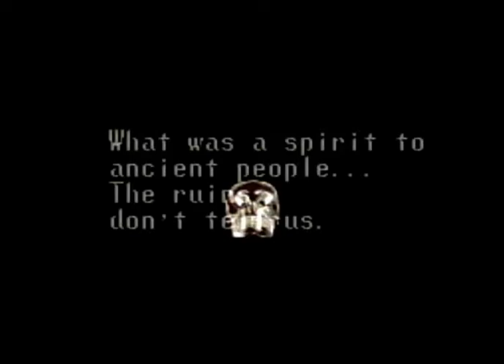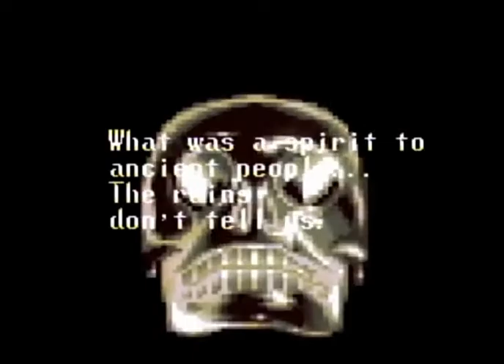Spoony Plays Illusion of Gaia, Part 1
The second in Quintet's "trilogy" of sorts, Illusion of Gaia is the tale of Will, a young boy from the town of South Cape, and his quest to save the world from a coming evil force.  Along the way he unites with several of his friends and they embark on a world-spanning adventure with some surprisingly dark and emotional moments.  Punctuated by brilliant dialog (occasionally awkward translation aside), fantastic visuals and one of the greatest 16-bit soundtracks ever composed, Illusion of Gaia is a truly unforgettable experience and one of my favorite games of all time.  Definitely in my top five for 16-bit RPGs, at least.

I will be trying to collect all 50 Red Jewels in this playthrough so I can face the optional boss, as I  haven't done that before...